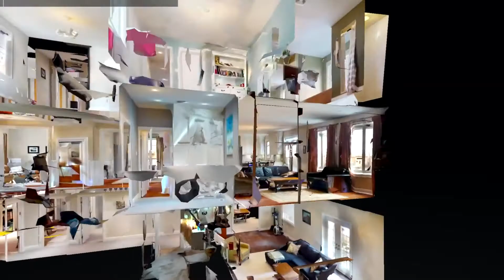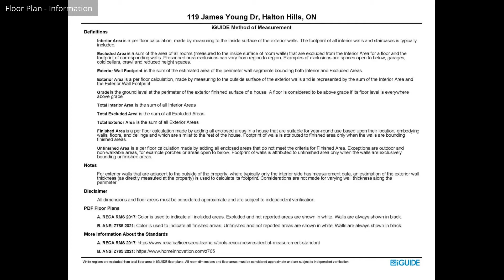119 James Young Drive, Georgetown ON L7G 5S1, Canada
119 James Young Drive, Georgetown ON L7G 5S1, Canada

Let
        the sun shine in! Welcome to this spacious sun-filled 2,158 sq. ft. (per mpac)
        corner/end unit townhouse in sought-after Georgetown south location.  A grand foyer opens to an impressive dining
        room featuring 2 story ceiling height and breathtaking two-story windows –
        stunning! A formal living also located off the foyer creates a wonderful open
        concept area – perfect for entertaining a crowd.  The kitchen and family (the heart of the
        home) are located across the back of the home with views over the large and
        very private yard. The kitchen enjoys neutral white cabinetry, great workspace
        and walkout to the multi-level deck and gazebo.
        The family room offers two large windows overlooking the lovely mature
        yard and a toasty corner gas fireplace.
        Garage access and the powder room complete the level.  The upper level offers 3 good-sized bedrooms,
        the primary with two large closets (one a walk-in) and a luxurious 4-piece
        ensuite.  The main 4-piece bathroom and
        laundry complete the level.  The finished
        basement adds to the living space with large rec room, wet bar area, play area,
        huge storage room (could be a 4th bedroom) and storage/utility
        space. Parking for 4 cars in the driveway is a bonus!  Great location.  Close to schools, shops, parks, rec centre,
        trails and more.